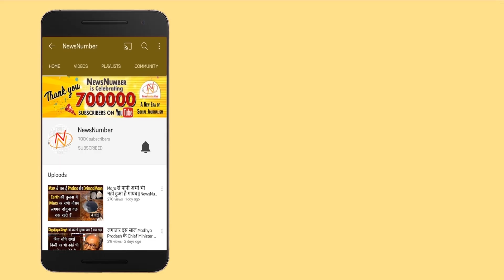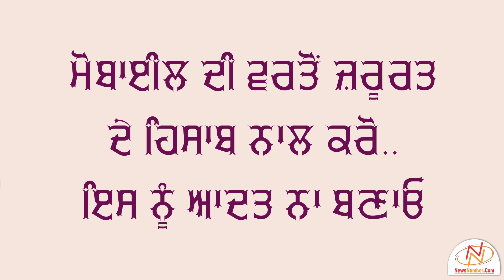Excess Mobile Use || NewsNumber.Com